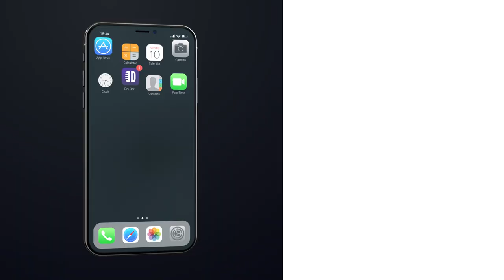It's Not Easy Being a Man Who Gets Mistaken for a Woman. Jeff Shaw - Full Special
Have you ever been accused of being a manly girl man? If you have, then you're probably in the same boat as Jeff Shaw. Whether it's low testosterone or just an uncanny resemblance to Jane Lynch, Jeff Shaw is sure to keep you laughing through his entire Dry Bar Comedy special.

If you enjoyed this Dry Bar Comedy special from Jeff Shaw, check out the link below for more Dry Bar Comedians you might enjoy!